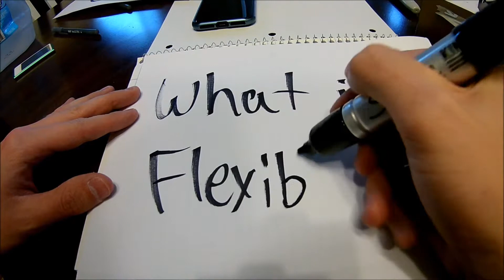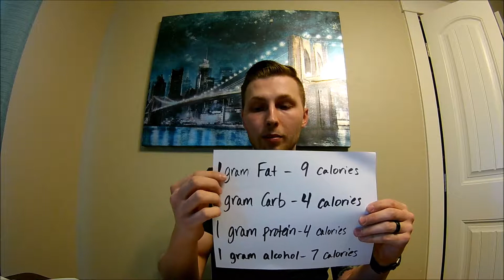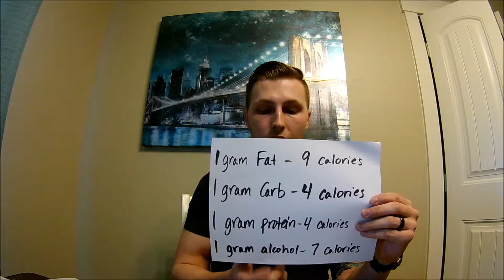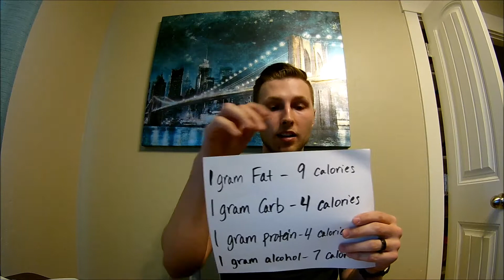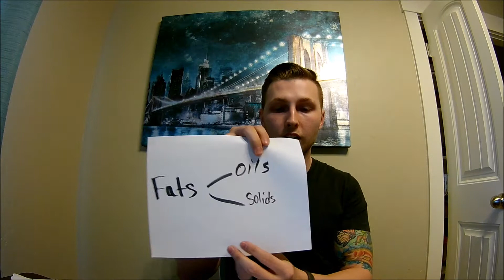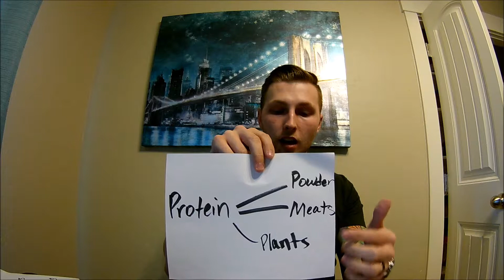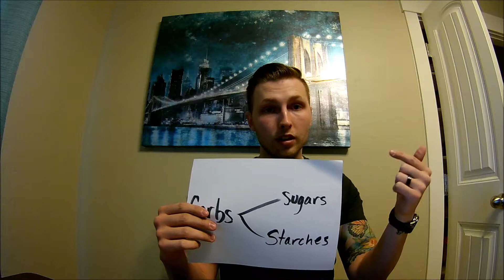Flexible Dieting for Beginners | 12 Week Physique Episode 7 Part 1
Hey guys! Hope you find this informational. Part 2 will be released Wednesday morning. Thanks!